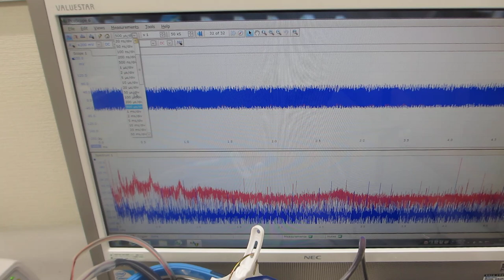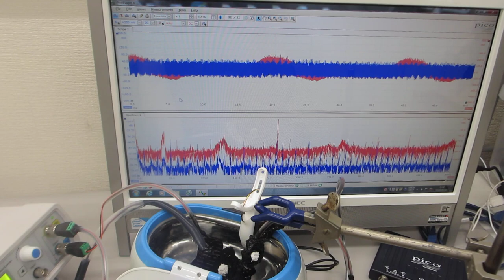スイープ発振とパルス発振による、メガヘルツの超音波洗浄器（42kHz 26W)実験（超音波システム研究所）